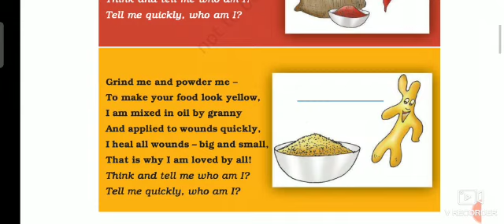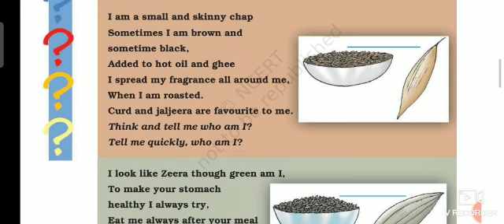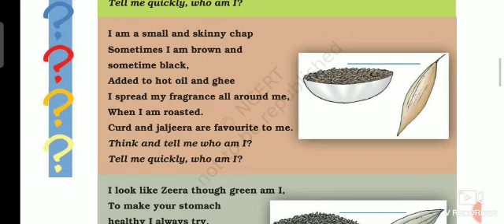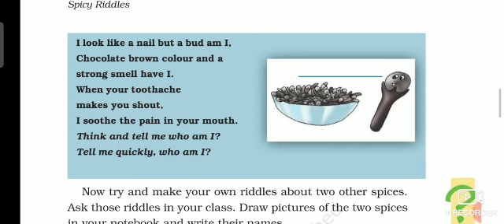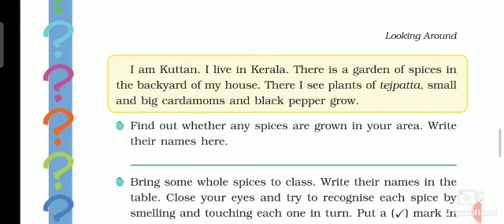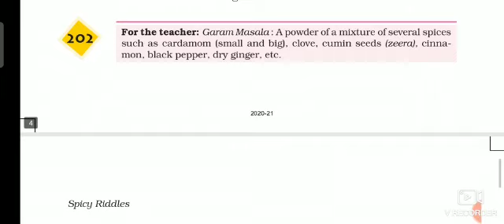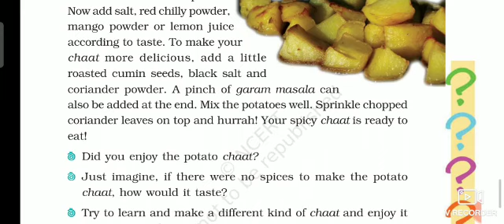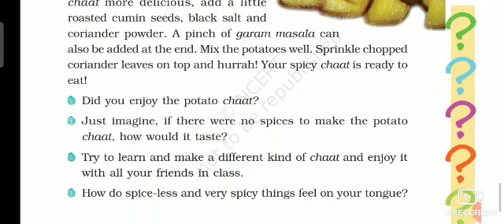Spicy Riddles - Looking Around Evs - Chapter 25 - Grade4th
Spicy Riddles - Looking Around Evs - Chapter 25 - Grade4th video from TALENT EDUCATIONAL CAMPUS